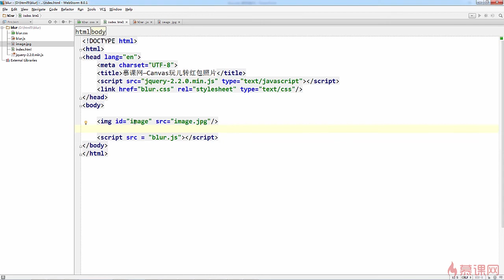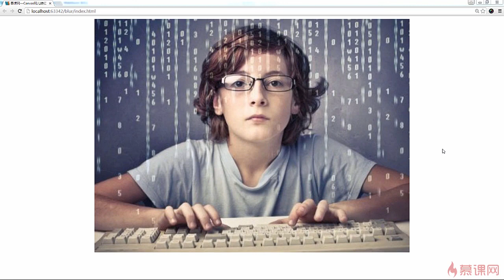5.3 工程的创建｜模糊效果和filter｜canvas项目综合实战｜Canvas图形、动画、游戏开发从入门到精通全系列课程